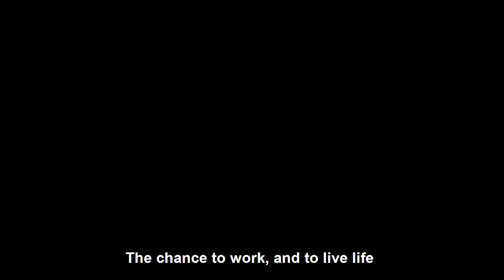KAMISATO AYATO TEASER: LANTERNS IN THE NIGHT | JAPAN DUB, ENG SUB - GENSHIN IMPACT #258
The work of the Yashiro Commission is crucial, but in the eyes of Kamisato Ayato, it is nothing particularly noteworthy.
He conducts his duties with devotion and diligence, so that there will always be a light to guide his way through the rainy night.